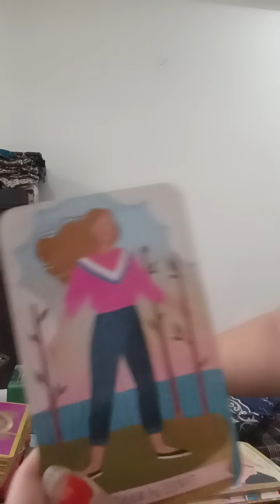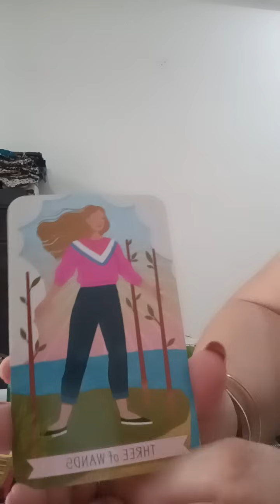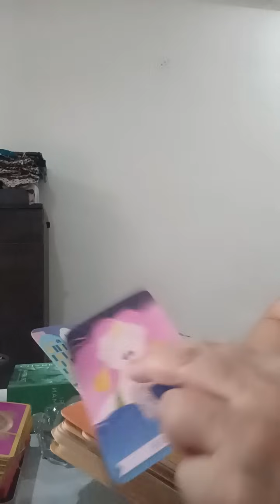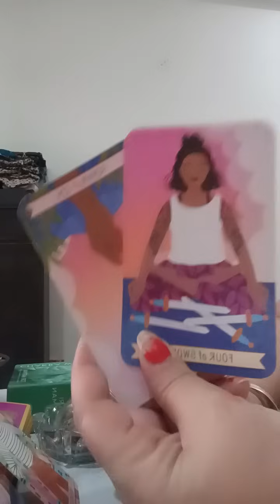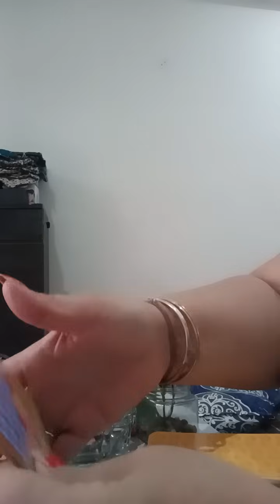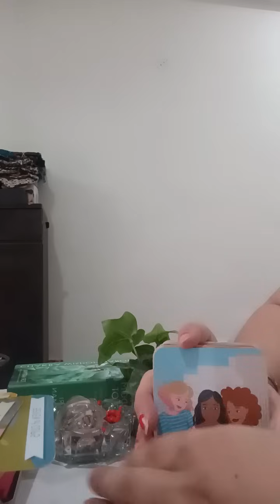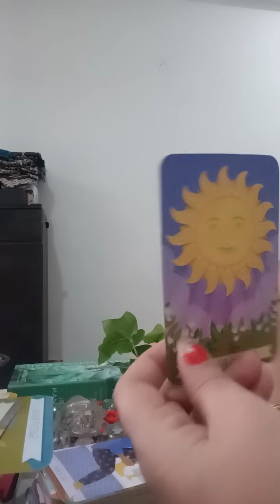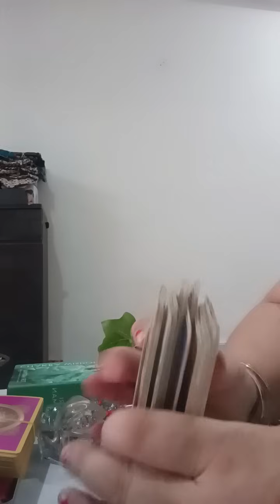your person today deep thoughts for you💖💞😯😍🥲🧿🌄💖🧿💯